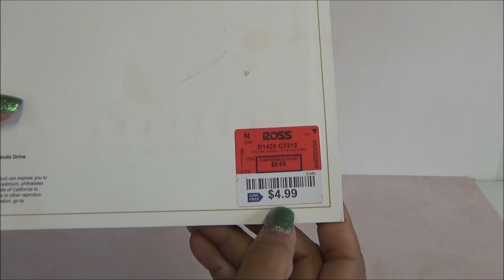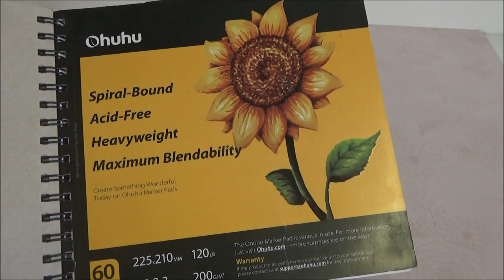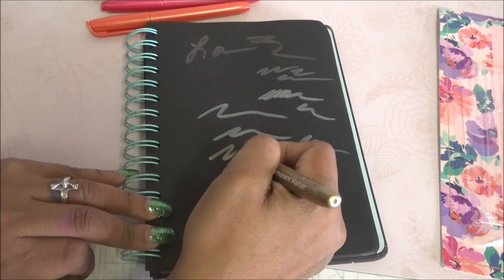Resena de James Burke Metallic Permanent Markers